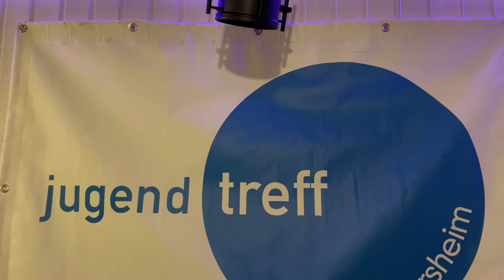Jugendtreff Dagersheim Online: Callenge Time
Eierkartonspringball mit Moritz: Wer schafft die meisten Runden!

Wie versprochen sind wir in Lockdown-Zeiten nicht nur mit Einzelberatung persönlich für die Kinder und Jugendlichen da - sondern ab sofort auch regelmäßig online mit Callenges, Do-it-yourself-tipps sowie Spiel- und Kochideen auf facebook @annsonjadagersheim und instagram @jugendtreffdagersheim.